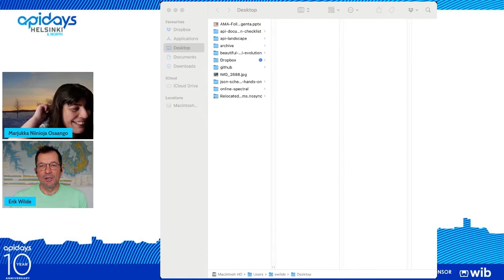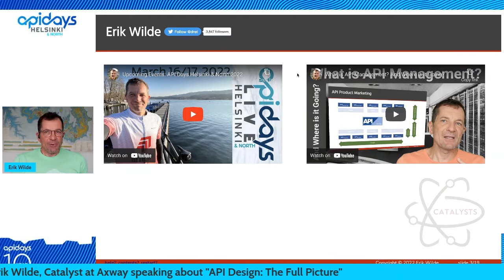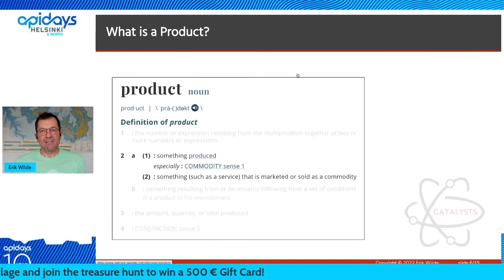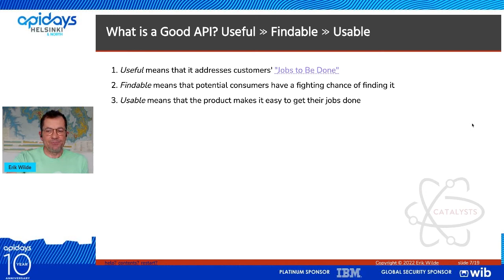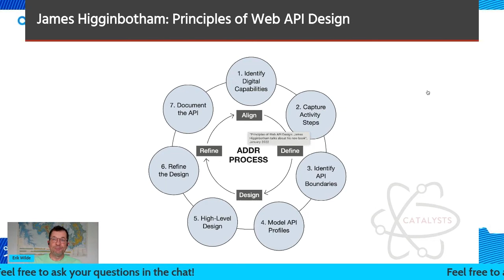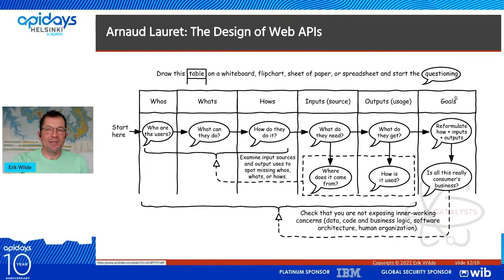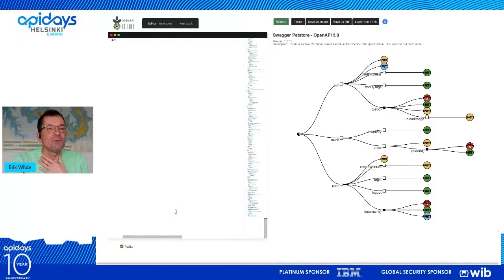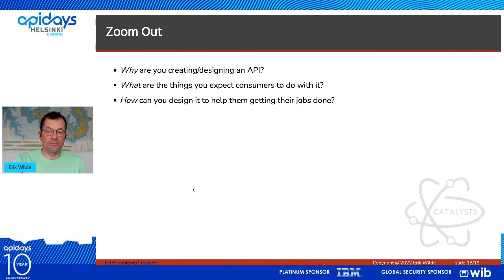Apidays Helsinki 2022 - API Design: The Full Picture By Erik Wilde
Apidays Helsinki 2022
March, 16&17

API Design: The Full Picture
Erik Wilde, Catalyst at Axway